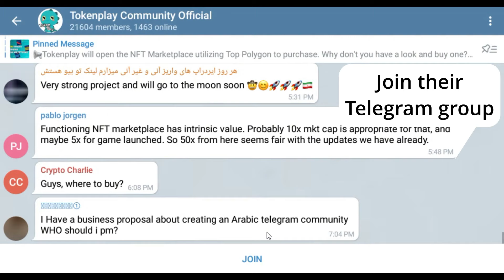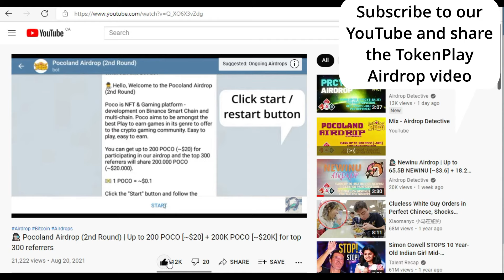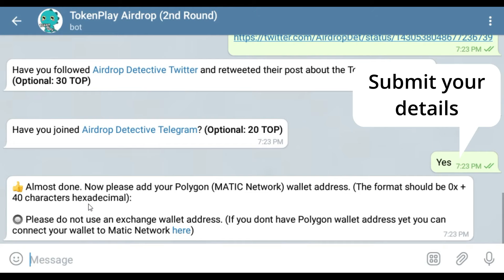🕵🏻‍♂️ Tokenplay Airdrop (New Round) | Up to 500 TOP [~$4] + 5 TOP [~$0.04] per referral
🔹 Tokenplay airdrop is over. You can participate in the ongoing airdrops

🔸 TOP is already listed on PolyDex.

and Telegram channel (Mandatory: 150 TOP)
🔸 Follow their Twitter and retweet the pinned post (Mandatory: 150 TOP)
(Optional: 100 TOP)
🔸  Do the other optional tasks on the bot. (Optional: 100 TOP)

🔵 2000 valid participants will be randomly selected by the project team. The reward distribution date announced by the project is on the end of September, 2021.